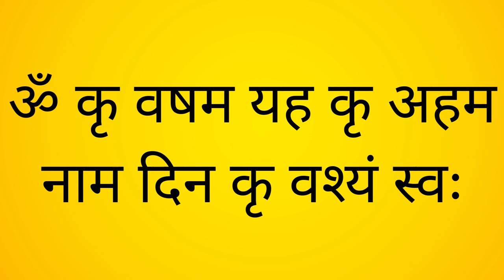लड़की को देखकर यह बोलो वो उस दिन के बाद आपसे प्यार करेगी सिर्फ आपसे शादी करेगी आपको नहीं छोड़ेगी